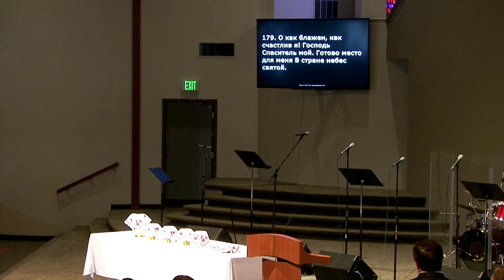Sunday 10 04 15 Day